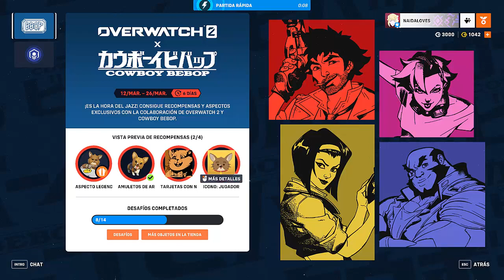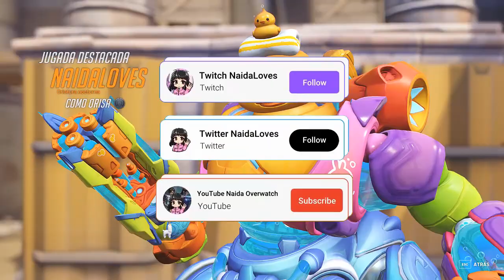EL VILLANO DE OVERWATCH VUELVE AL CANAL I OVERWATCH 2 I RAMATTRA